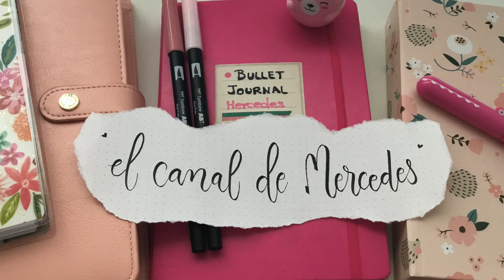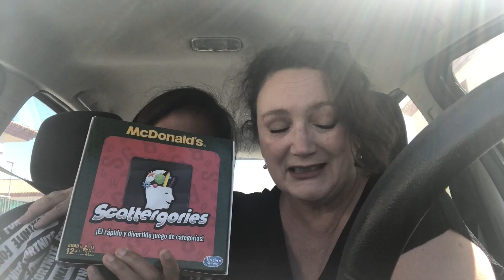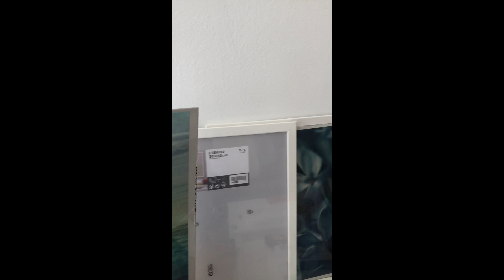Vlog Laura y yo + home tour ANTES HD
Hola, qué taaal? Os pongo al día de que me encuentro mejor, progreso adecuadamente, y de cómo está cambiando mi vida. Me voy a vivir de alquiler con mis niños y cerca de la playa 😊 Os enseño un día en mi vida y como va el piso. Os he hecho un home tour o, mejor dicho piso tour, espero que os guste 😘😘😘

Si quieres conocerme un poco más puedes seguirme en:

Mi Instagram: @mercedes21971